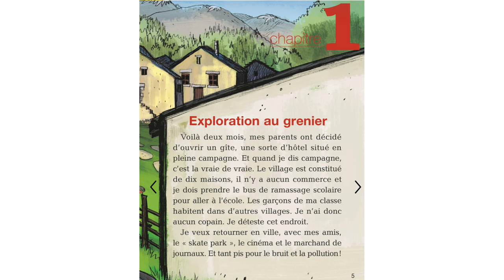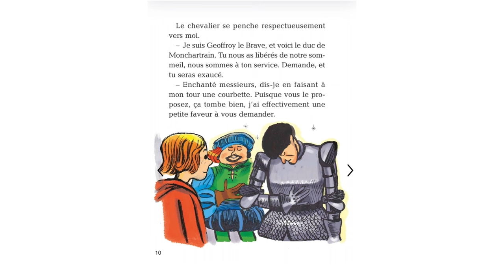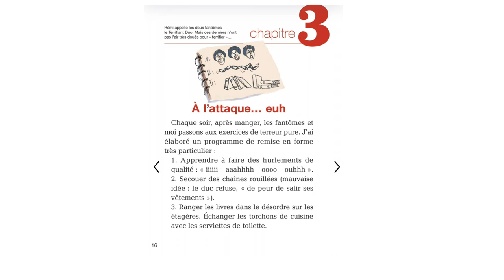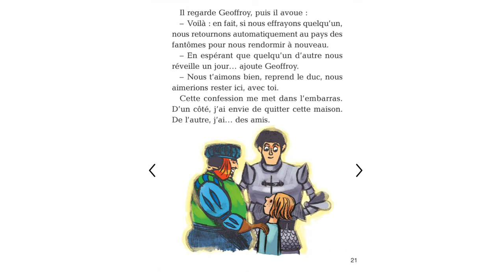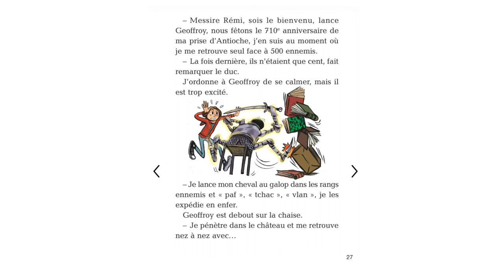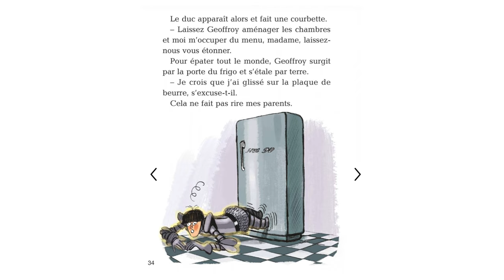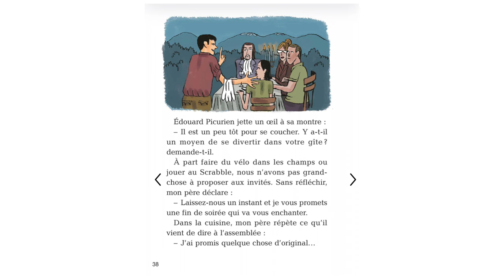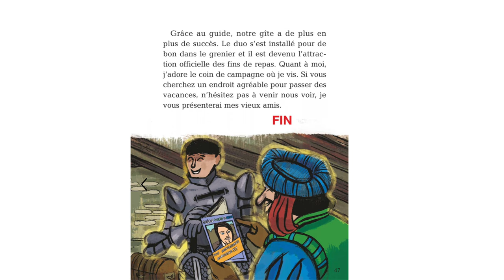J’aime lire 📕 Mes fantômes et moi - Lecture avec Flavie💫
La campagne, c’est bien pour ses parents, mais Rémi, lui, veut en partir, et vite ! Des invités-surprises vont peut-être l’aider. Attention, ça va déménager !